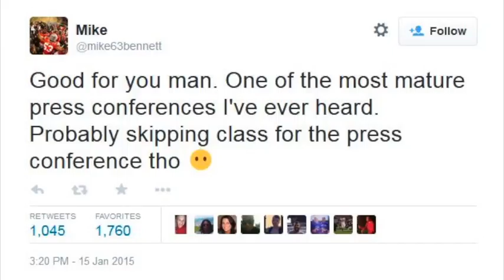ETFinalscore.com Sports Minute: Cardale Jones Decision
@TrevorPeeleETFS jokes around with the Cardale Jones decision and what one of his teammates thought.